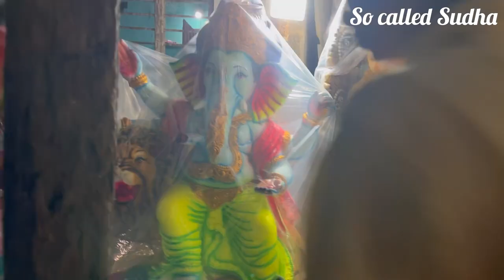Oorilo Vinayakudu | Vinayaka chavithi | Ganesh Idol Making | So called Sudha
ganesh idols in dhoolpet 2023
ganesh idol making 2023
ganesh idols 2023
ganesh idol
ganesh idol making at home
ganesh idol painting
ganesh idols in hyderabad 2023
ganesh idol making with clay
ganesh idol for car dashboard
vinayaka vinayaka
vinayaka vinayaka song
vinayaka vinayaka vighna vinashaka vinayaka lyrics
vinayaka vinai theerpavane
vinayaka vinayaka vishwadhara vinayaka lyrics
vinayaka vinayaka rama movie
vinayaka vinayaka patalu
vinayaka vinayaka videos
vinayaka vinayaka bommalu
chavithi chitralu
chavithi timings today
telugu panchangam
chavithi tithi good or bad
chavithi ammamma bts manavaralu
chavithi
chavithi pooja vidhanam
chavithi roju prayanam
chavithi roju pudithe
chavithi roju em chevali
vinayaka vratha kalpam in telugu
vinayaka vratha kalpam
vinayaka vratha pooja vidhanam in telugu
vinayaka vratam
vinayaka vratham
vinavaka vrata
vinayaka vratha
vinayaka vratha karuppasamy
vinayaka vratha karuppasamy pattu
vinayaka vratham telugu
vinayaka vratham
vinayaka vratham 2023
vinayaka chaturthi vratham
ganesh idols 2023
ganesh idols
ganesh idols in dhoolpet
2023 price
ganesh idols 2023 telugu
ganesh idols in vijayawada 2023
ganesh idols in dhoolpet 2022
ganesh idols making
ganesh idols 2023 price
bojja ganapayya song
boija ganapayva song di
bojja ganapayya song kolatam
bojja ganapathi songs
boija ganesha song
bojja ganapathi union
bojja ganesh
bojja ganesh mancherial
bojja ganapayya kolatam
ganesh ji ki aarti
ganesh songs
ganesh vandana
ganesh aarti
ganesh mantra
ganesh
ganesh ji ki kahani
ganesh ki aarti
ganesh chalisa
ganesha song
ganesh chalisa
ganesh chaturthi decoration at home
ganesh chaturthi